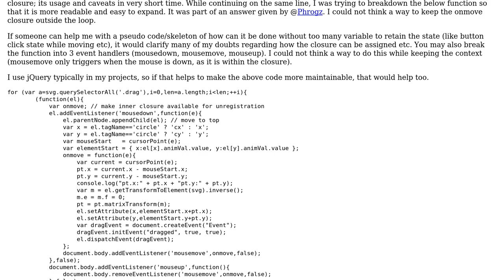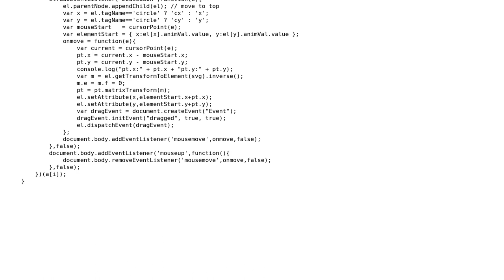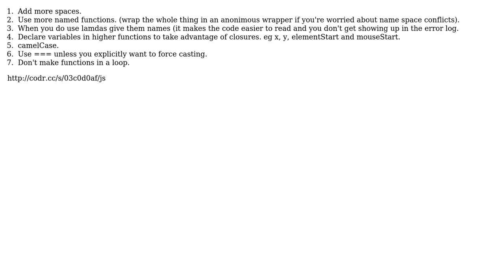Code Review: JavaScript closure: code trivia to keep the event handler separate (2 Solutions!!)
Code Review: JavaScript closure: code trivia to keep the event handler separate

With thanks & praise to God, and with thanks to the many people who have made this project possible! | Content (except music & images) licensed under CC BY-SA | Music | Images & others | With thanks to user James Khoury user generalhenry user bsreekanth and the Stack Exchange Network Trademarks are property of their respective owners. You are responsible for your own actions.